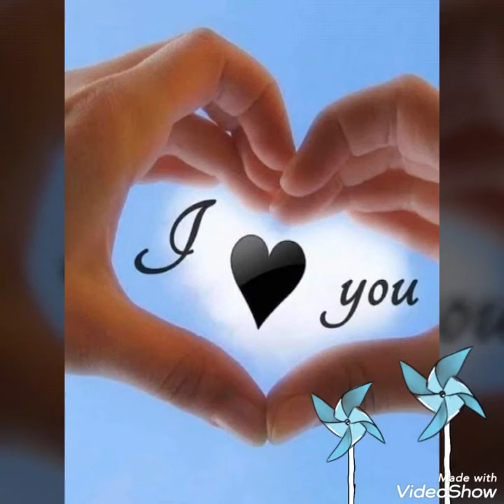Could This Be Love 💝🌹✨🦋✨